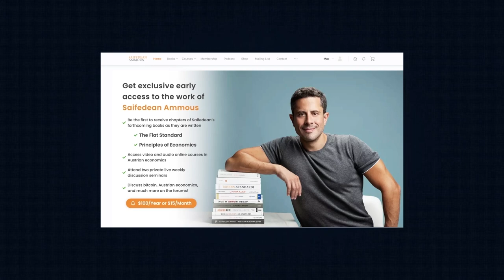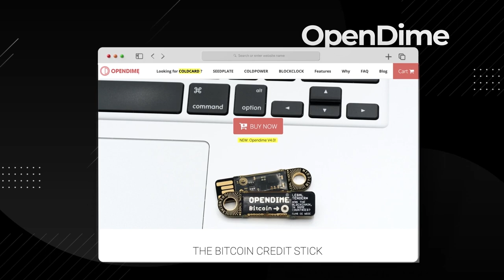143. Macro Myths w/ Rowais Hanna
Rowais Hanna operates Coinbits' Twitter account, and has used it to publish fascinating in-depth investigations into the common myths of modern macroeconomics. He joins us to discuss the Consumer Price Index, how it is calculated, and the endless justifications used to adjust it. We also discuss the mythical origins of the 2% inflation target, and the trade-off between unemployment and inflation, and why supposedly empirical economists refuse to ever admit it is invalid. Rowais also discusses why he views bitcoin as the only way out of this mess, and how Coinbits helps onboard newcomers to bitcoin in a smooth and easy-to-understand way. We conclude with a discussion of Rowais' thoughts on bitcoin through a Biblical lens.